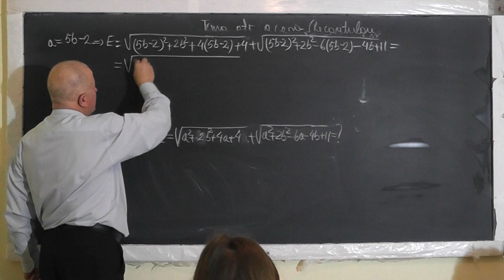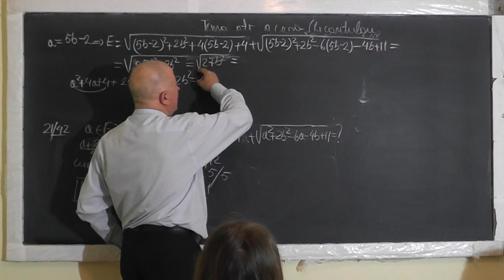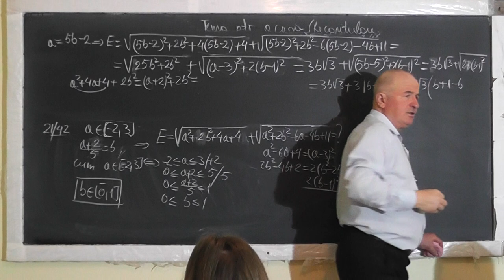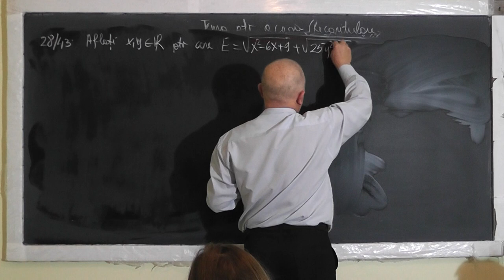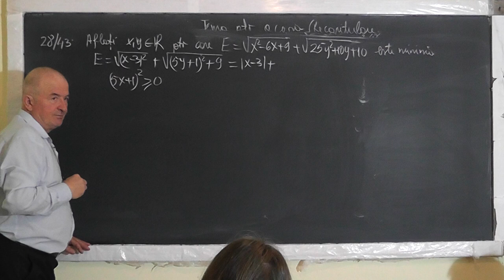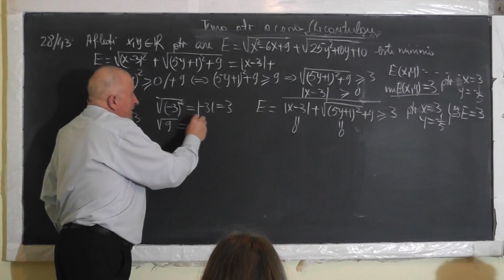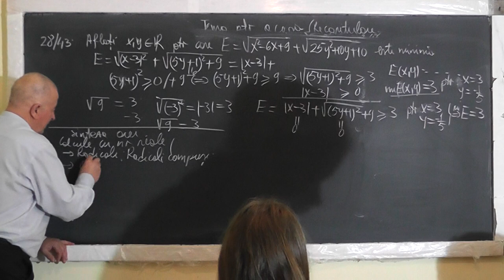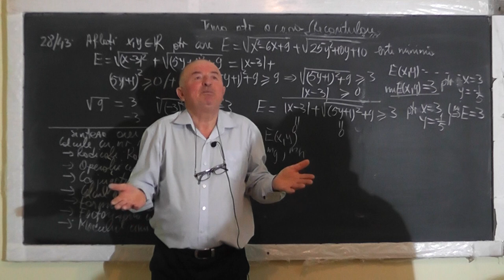3/3 Lectia 1450 Recapitulare: Radicali compusi Sume Modul Formule de calcul prescurtat - Clasa 8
Aceste lectii sunt SUSTINUTE de VOI si daca va sunt utile, as aprecia un Like, Share, Comment - In aceasta lectie de matematica pe care o puteti vedea in direct si pe facem recapitulare pentru examenul de evaluare nationala la clasa a VIII-a la algebra. Din cuprins: Operatii cu numere reale, Radicali, Radicali compusi, Operatii cu radicali, Conjugata, Calculul unor sume, Modulul, Formule de calcul prescurtat, Minimul si maximul unei expresii, Factorizarea unei expresii, Explicitarea modulului, Media aritmetica, Media geometrica, Media armonica.